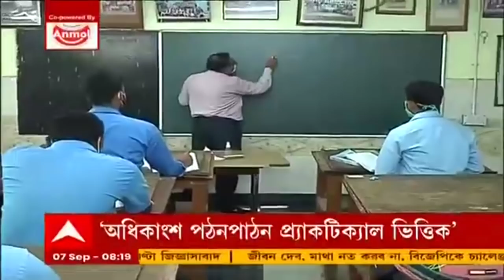Bangla News: শিক্ষাঙ্গন খোলার দাবিতে বিক্ষোভের দিনই সশরীরে ক্লাস শুরু ITI এবং পলিটেকনিক কলেজগুলিতে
পুরো কলেজ না খুললেও, রাজ্যে ক্লাস শুরু কারিগরি শিক্ষায়। সশরীরে পঠনপাঠন শুরু হয়ে গেল রাজ্যে  ITI এবং পলিটেকনিক কলেজগুলিতে। সিংহভাগ পঠনপাঠন প্র্যাকটিক্যাল ভিত্তিক। তাই ক্লাস শুরু। প্রতিক্রিয়া কারিগরি শিক্ষামন্ত্রীর। এর মধ্যেই শিক্ষা প্রতিষ্ঠান খোলার দাবিতে বিক্ষোভ যাদবপুর, প্রেসিডেন্সিতে।